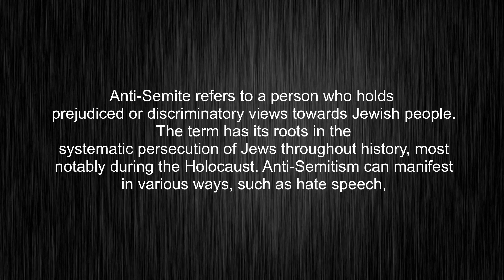What's the meaning of "anti-Semite", How to pronounce it?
This video tells you what "anti-Semite" means, how to pronounce it, what is anti-Semite definition, provides a pronunciation guide and an accurate definition.